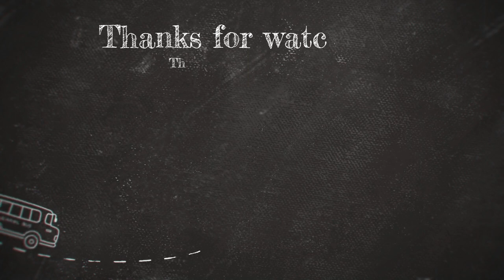I Survived Kodaikanal Lake Paddle Boat Ride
Kodaikanal, also known as the "Princess of Hill Stations," is a stunning hill station located in the southern Indian state of Tamil Nadu. One of its most famous attractions is the Kodai Lake, a man-made lake situated in the heart of the town. Visitors can enjoy a variety of activities at the lake, including boating, cycling, horse riding, and more.

This YouTube video showcases a boating experience on Kodai Lake. The video begins with a view of the tranquil lake surrounded by lush greenery and the misty hills in the distance.

The video captures the different types of boats available for hire, including paddle boats, rowboats, and motorboats. The boats are not maintained properly though. We did not have a great experience and saw others struggling as well.

Overall, the video provides an excellent glimpse into the beauty and charm of Kodai Lake but avoid it's boating activities, making it a must-see for anyone planning a visit to Kodaikanal.
worst travel experience

SOCIAL